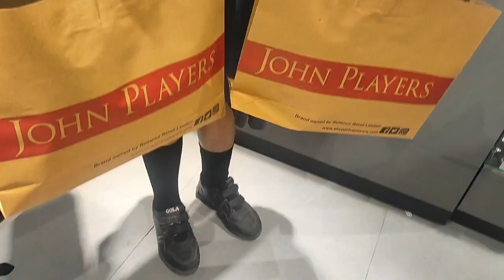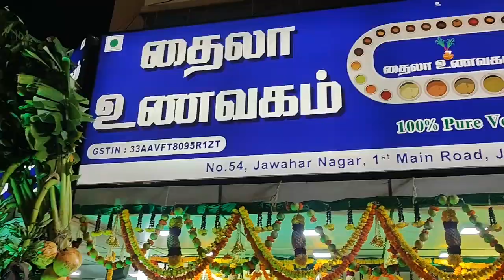Vacation started... I got Award...